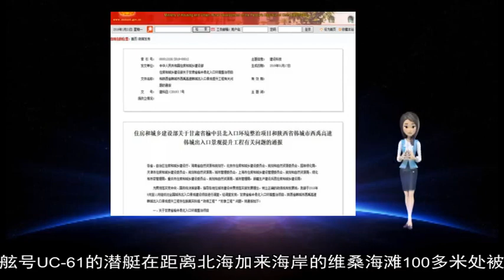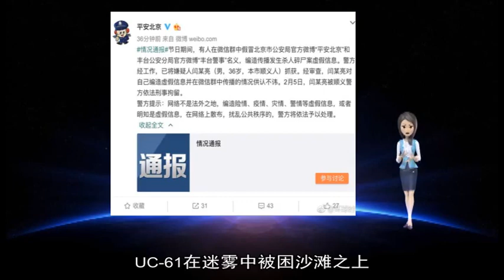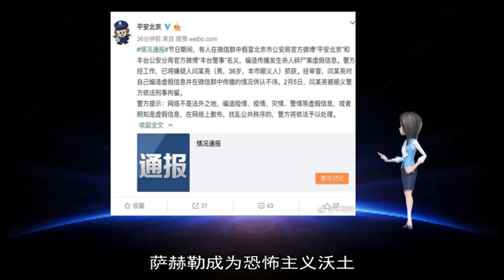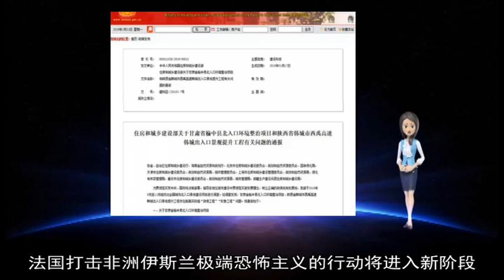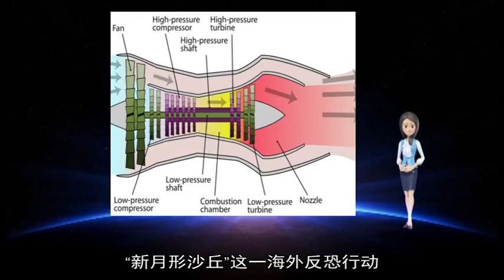《军事新闻》|《中国新闻》|叙反对派称“伊斯兰国”正“苟延残喘”覆灭在即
《军事新闻》《中国新闻》《世界新闻》“伊斯兰国”自称“王国”、一度横掠叙利亚和伊拉克两个国家近三分之一领土 如今溃败到两国边境、临近幼发拉底河岸边一块“巴掌大”的藏身地  叙利亚反对派武装17日说 虽有山坡遮掩 混迹平民当中 这一极端主义武装组织覆灭在即  【延残喘】  叙利亚反对派武装“叙利亚民主军”17日告诉媒体 “伊斯兰国”封锁当地一条通道 禁止平民离开 从去年年底开始 大约4万名平民经由这条通道逃离战区  “叙利亚民主军”成员迪诺驻守前线巴古兹镇 距离“伊斯兰国”地处叙利亚东部代尔祖尔省最后据点大约2公里 他认定 “他们（“伊斯兰国”）正在苟延残喘”  美联社记者当天走访巴古兹 看到当地民房毁坏殆尽 可见远处美军空中火力支援 听到隆隆的火炮排雷声  “伊斯兰国”的最后据点 在追兵眼中只是一个帐篷营地 地下藏有密道和洞穴 他们利用平民“人质”拖延时间 混入平民当中的可能有这一极端武装组织各色头目  过去几周 “叙利亚民主军”和美军一道筛查逃出的平民 将妇女和儿童转移到附近营地 扣押怀疑有染“伊斯兰国”的人 逐一甄别  【存隐患】  军事层面上 “伊斯兰国”已经溃败 收复这个极端武装占据的最后一块地盘 全球打击“伊斯兰国”的战役终结  “叙利亚民主军”成员哈提卜·奥斯曼说：“我们要复仇 几天内 等平民撤出就会发起攻击 他们四面受困 缺粮断水 只有投降 ”据他说 “伊斯兰国”武装人员的弹药即将耗尽  不过 安全专家和美国国防部官员警告 “伊斯兰国”在军事和地理层面覆灭 但依然构成威胁 如果不作持续压制 这个组织在6个月内就能重新集结  “叙利亚民主军”一路俘获大约900名外籍武装人员 美国总统唐纳德·特朗普声明：一旦取得军事胜利 美国将完全撤军 “喊话”欧洲国家各自“认领”武装人员 把他们押回所属国家、接受司法审理  特朗普言外之意 如果无人认领 美国恐怕只能释放他们 任凭这些外籍武装人员渗入欧洲  “叙利亚民主军”先前向欧洲国家发出相同呼吁 不过 这个组织的发言人穆斯塔法·巴利拒绝回应特朗普的言论  【留疮痍】  “叙利亚民主军”2015年组建 以库尔德武装“人民保护部队”为主力 接受美国军事援助 协同驻叙美军打击“伊斯兰国”  “伊斯兰国”从2016年开始节节败退 2017年年中弃守自封“首都”的叙利亚城市拉卡 留下一路疮痍 民不聊生  去年9月开始 在美军策应下 “叙利亚民主军”清除幼发拉底河东岸的“伊斯兰国”武装人员 将残余势力逼到叙利亚和伊拉克边境 其间“伊斯兰国”不时反扑 派遣自杀式袭击者和女性发动袭击 重新占领一些村镇  “叙利亚人权观察组织”估计 这场拉锯战致使大约700名“叙利亚民主军”和至少1300名“伊斯兰国”武装人员在战斗中死亡 超过400名平民丧生 （田野）（新华社专特稿） 据美联社消息 当地时间2月28日 美国悬赏100万美元 以获得有关已故极端组织“基地”组织领导人奥萨马·本·拉登之子哈姆扎•本•拉登的情报  美国国务院当天发布通知称 作为“正义奖励计划”的一部分 将支付奖金用于帮助寻找哈姆扎•本•拉登的所在位置  通知还称 本拉登之子哈姆扎•本•拉登已经成为“基地”组织的领导人  根据此前媒体报道 多年来 哈姆扎的下落一直为人们所猜测 有报道称 他身在巴基斯坦或阿富汗 也有消息称 他被软禁在伊朗 德国的U型潜艇已退出历史舞台很久 如今它又重现江湖？美国电视新闻网(CNN)1月13日称 人们在法国北部海岸的海水退却后发现一艘德国U型潜艇的残骸  根据法新社的消息 这艘舷号UC-61的潜艇在距离北海加来海岸的维桑海滩100多米处被发现 这艘潜艇在1917年7月26日搁浅  当地导游文森特•施密特(Vincent Schmitt)表示：“在低潮的时候我们完全可以看到这个残骸 我们可以看到它被侵蚀的痕迹 ”  军迷网站Uboat net援引德国军事档案馆的资料称 UC-61在迷雾中被困沙滩之上 船员自行将其摧毁 以防止该潜艇落入盟军之手 虽然该潜艇被归类为沿海布雷潜艇 但它也确实有甲板炮和鱼雷  在1916年7月到1917年7月的一年间 UC-61击沉或重创至少10艘各型船舰 但在1917年7月26日这天 它离海岸确实是太近了  施密特说：“(当时)我们在英国和法国都铺设了涨潮网 用来捕捉潜水艇 这些网离海滩很近 ”  Uboat net称 在把潜艇摧毁后 船上的26名船员都已投降 而潜艇指挥官格奥尔•格思直到1920年才成为战俘 近日 法军与尼日尔军队在马里与尼日尔交界地区进行联合反恐行动 这是法军“新月形沙丘”行动的一部分——  据美国《防务邮报》网站报道 法军与尼日尔军队近日在马里与尼日尔交界的通戈通戈地区进行联合反恐行动 击毙15名恐怖分子 这是法军在非洲萨赫勒地区开展“新月形沙丘”行动的一部分 目的是打击萨赫勒地区的恐怖主义 防止该地区成为国际恐怖主义的新庇护所  “新月形沙丘”行动是法国建立的地区反恐机制 折射出法国通过反恐行动赢得非洲乃至世界影响力的战略思维 其未来发展值得关注  背景—  萨赫勒成为恐怖主义沃土  2010年“阿拉伯之春”爆发后 北非权力格局发生变化 国际恐怖主义势力迅速填补权力真空 并向周边地区蔓延 落后的经济、无力的政府、复杂的民族宗教矛盾和无人管控的边界使萨赫勒地区很快成为国际恐怖主义滋生的沃土 萨赫勒地区是非洲撒哈拉沙漠以南一个宽320公里至480公里的区域 横跨毛里塔尼亚、马里、尼日尔等国  2012年 与基地组织关系密切的伊斯兰极端恐怖组织在马里北部迅速崛起 危及马里政权 2013年1月11日 法军发起“薮猫”行动强势介入 虽击溃了马里境内的恐怖组织 但未能将其消灭 许多恐怖分子流窜到乍得、尼日尔等国 伺机卷土重来 恐怖组织这种跨地域、跨国界流动的特征 使地区内国家各自为战的反恐旧模式逐渐失效  在此背景下 2014年7月 时任法国总统奥朗德宣布 法国打击非洲伊斯兰极端恐怖主义的行动将进入新阶段 8月1日 法国正式开启“新月形沙丘”行动 与马里、尼日尔、乍得、布基纳法索、毛里塔尼亚五国共同打击恐怖主义  途径——  将反恐行动置于统一框架  从一国反恐到联合五国反恐 法国的决定令国际社会颇感意外 因为法国当时刚完成从阿富汗撤军 对漫长的海外反恐作战记忆犹新 再次扩大对非反恐行动 其中的政治和安全风险显而易见 那么 法国作出开展“新月形沙丘”行动这一决定 又是出于何种考量？  “新月形沙丘”这一海外反恐行动 有助于打击法国境内的恐怖主义 21世纪以来 法国深受恐怖主义的袭扰 2007至2013年 欧盟成员国共发生2208起恐怖袭击事件 其中法国占比近四成 达866起 作为一个移民国家 法国有相当一部分移民来自西北非国家 其国内的恐怖组织与非洲的恐怖势力有着千丝万缕的联系  “新月形沙丘”行动可使法军整合资源 提高行动效益 该行动发起前 法军已在萨赫勒地区多国开展反恐行动 如马里的“薮猫”行动、乍得的“食雀鹰”行动等 但这些行动彼此独立 缺乏协调性 而“新月形沙丘”行动 能够使法军将上述反恐行动置于统一框架内 以更加灵活、有效的方式打击萨赫勒地区的恐怖主义  更重要的是 “新月形沙丘”行动能够为法国在中西非长期驻军正名 强化法国对中西非安全事务主导权